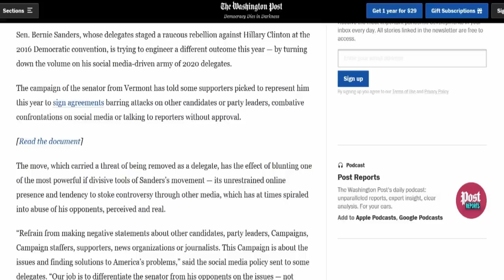Bernie Tries To Muzzle His Own Delegates To Force Party Unity